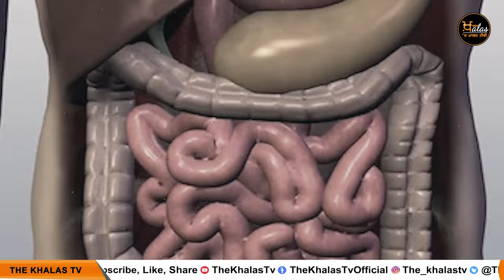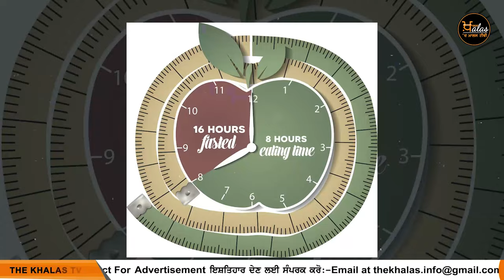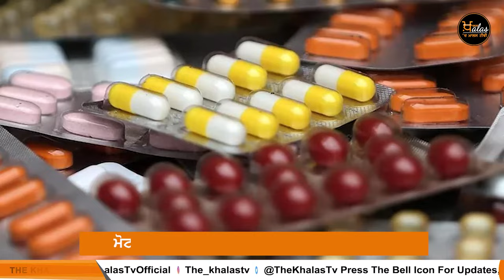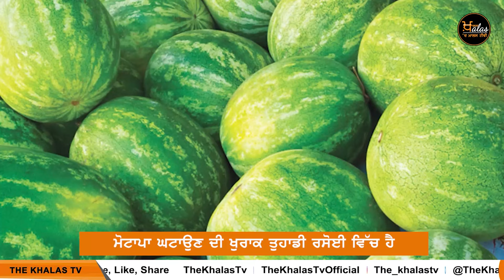Healthy Diet to reduce obesity । ਮੁਟਾਪਾ ਘਟਾਉਣ ਦੀ ਖੁਰਾਕ ਸੁਣੋ । Dr. Kamalpreet Singh | The Khalas Tv